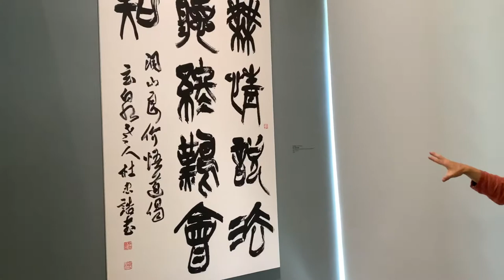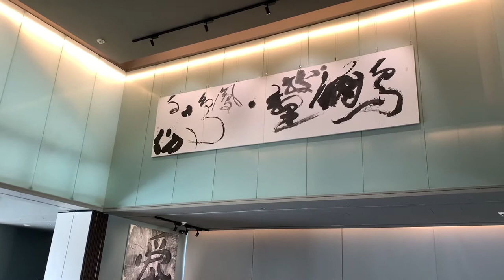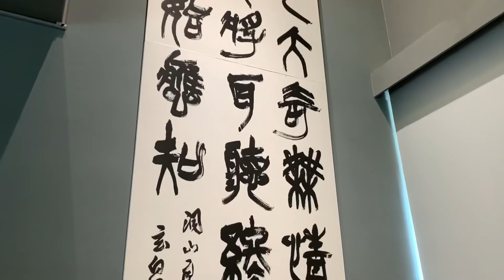橫山書法作品解說——書法大師：杜忠誥、董陽孜——陳一郎老師